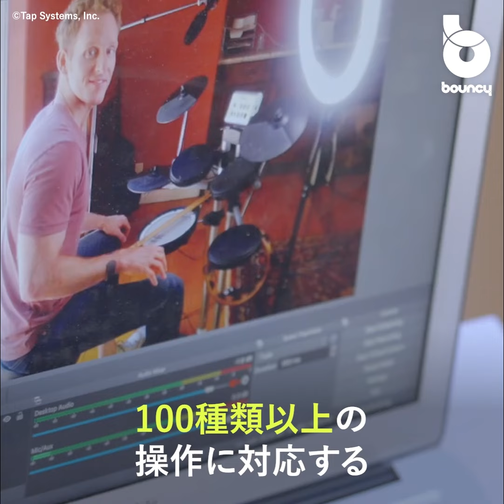キーボードが要らなくなる？ 100種類以上のジェスチャー操作ができるブレスレット型デバイス「TapXR」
以前bouncyでも紹介した、ジェスチャーで文字入力できる指輪型デバイス「Tap」。今回紹介する「TapXR」は、「Tap」がよりシンプルなブレスレット型に進化したもので、100種類以上のジェスチャー操作に対応するという。

現在公式Webサイトから199ドル（31,500円）で購入可能だ。

手首に装着すると指の動きを検知

「TapXR」は、手首に装着すると指の動きを検知し、ペアリングしたデバイスをジェスチャー操作できる。

文字・数字・記号のタイピング、ドラッグ＆ドロップ・スクロールなどのマウス操作、その他カスタマイズで様々な操作を割り当てられる。フル充電で約10時間使用可能。

慣れるまで練習が必要そうだが、開発元は概ね10時間程度の練習でスムーズに使えるようになるとしている。

タイピングの自己最速記録を更新できるかも？